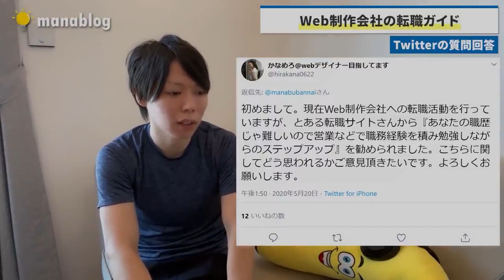WEB制作のアルバイトってどうなの？質問者さんに答えます【マナブ/切り抜き】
【完全初心者向け】Web制作会社の転職ガイド【エンジニア人生の開始】